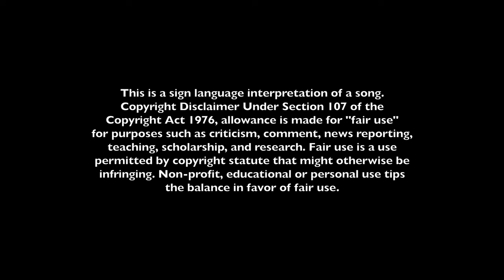ASL Music Video: Circles by Post Malone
This is for ACCESS purposes and education. Copyright Disclaimer Under Section 107 of the Copyright Act 1976, allowance is made for "fair use" for purposes such as criticism, comment, news reporting, teaching, scholarship, and research.

This is a sign language/American Sign Language interpretation of a song. I do not make any profit from this video. I am a fan of the artist.